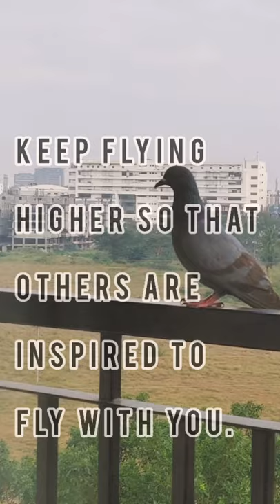Pigeon walk at balcony | Fly high | Inspiring Quote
Enjoy the pigeon walk at balcony with cute matching rhythm,along with an inspiring quote.